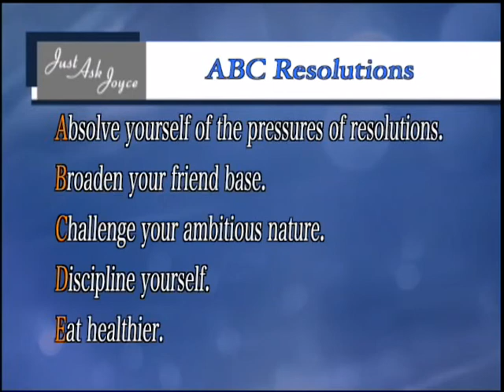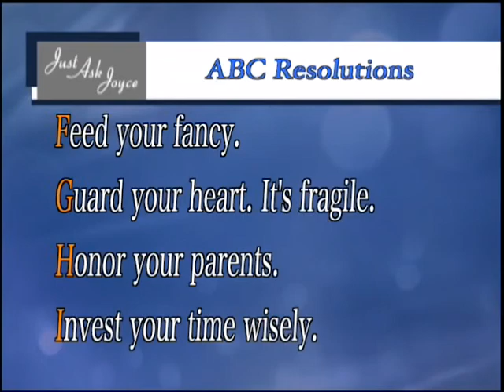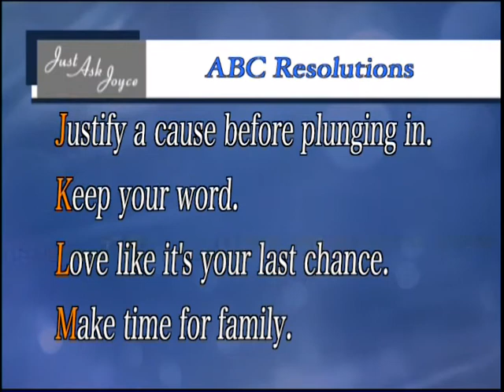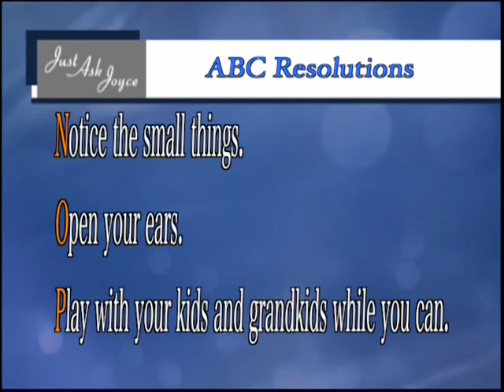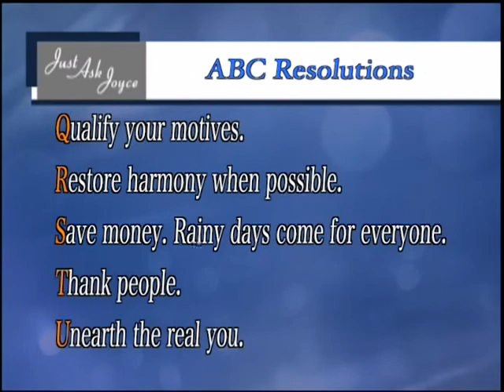Episdoe 20 | ABC Resolutions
Resolutions can be overwhelming. In this episode of the Just Ask Joyce Show, Joyce shares advice you can carry all year long!